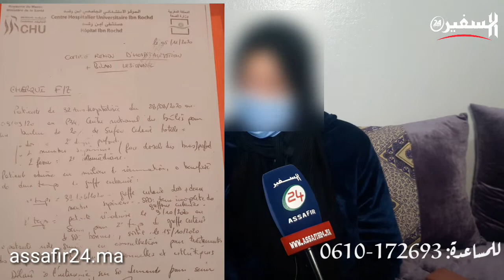القنيطرة | بالـ.دموع فاطمة الزهراء تنـاشد الدكتور التازي.."حـ.رقني طليقي ومحتاجاك تعاوني"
القنيطرة .فاطمة الزهراء بالدموع "حرقني طليقي و تناشد الدكتور التازي إ عاوني..انا محتاجة مساعدة طبية